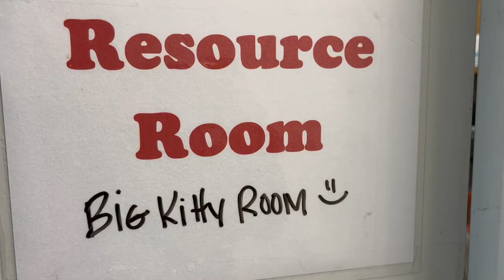Starting a new job! | Another Vlog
in this vlog I show you a little bit out at our local animal shelter. This is where I will be working for a little bit! Not much going on in this video and I skipped last week so I felt like I just wanted to get something up!